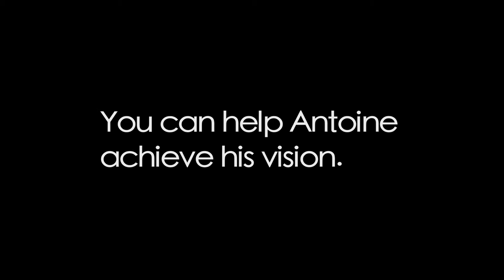Computer Center: Pweto, DRC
Antoine Ngeleka